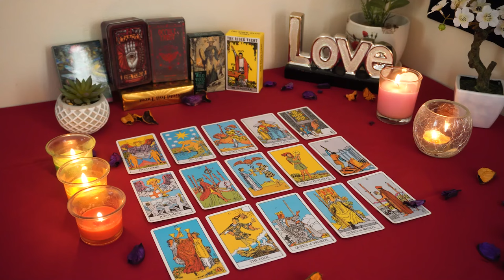GEMINI💘 They're Your Biggest Dream Come True! Love of a Lifetime! One Step at a Time🥰🌹